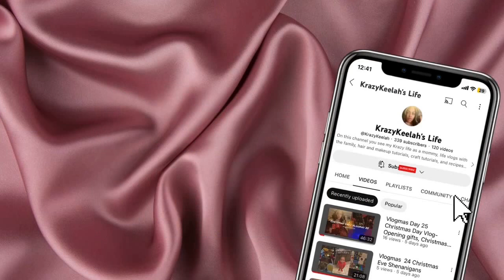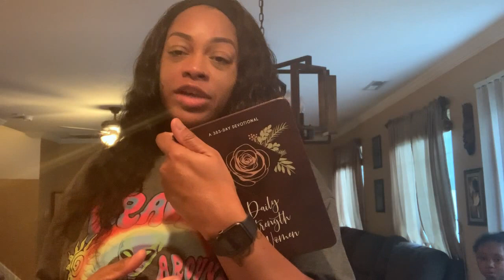My 3 day water fast experience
Hello Lunatics! So, I've done a Spiritual 3 day water fast. Just wanted to take you guys on my water fast journey so y'all could see what it was like for me. After I finish this fast I'm starting ADF (Alternative Day Fasting). During my ADF journey I will letting y'all see what I do on my fasting Days and Feasting days. I won't be Vlogging every Fasting and Fasting day but when I do I will share my experience.